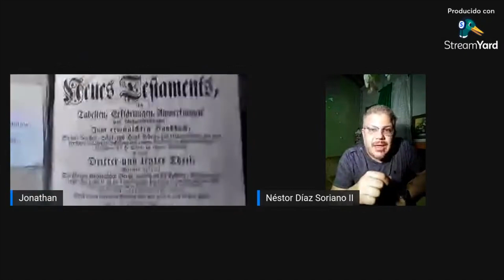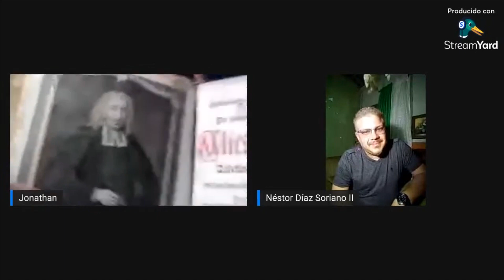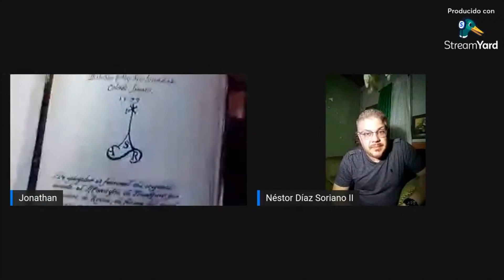Celebrando con gozo los 504 años de la Reforma Protestante junto a Néstor Díaz